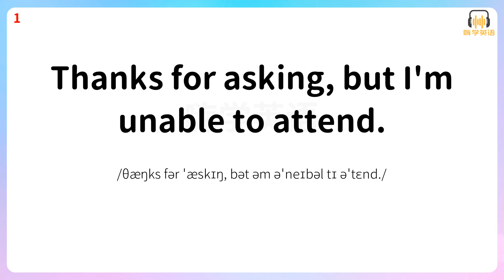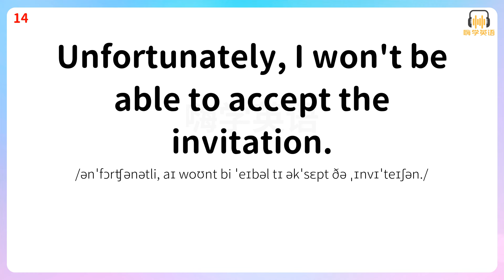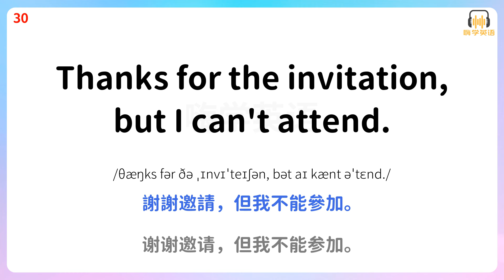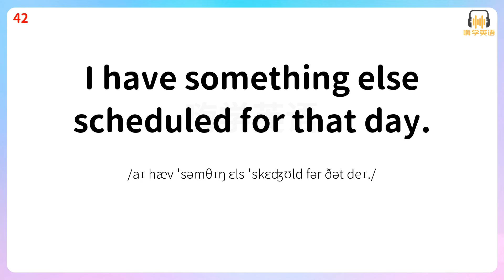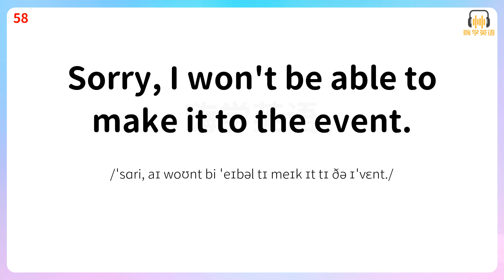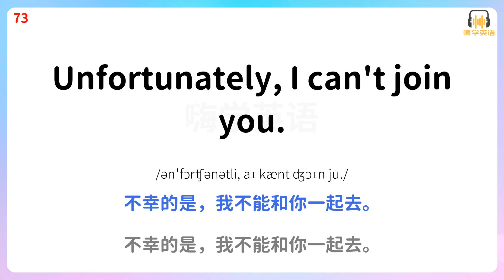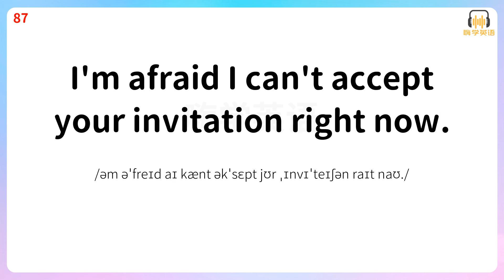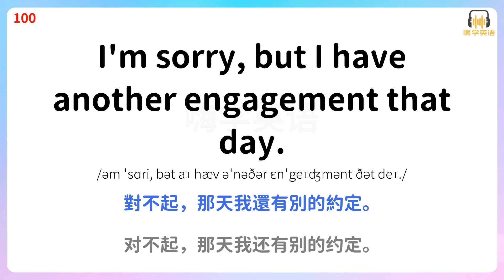學習這些優雅實用的英語口語，確保妳的拒絕邀請被理解和接受2